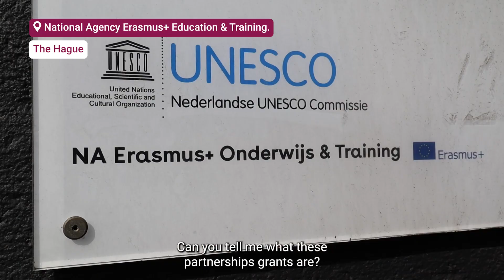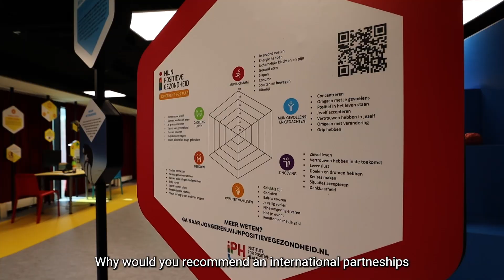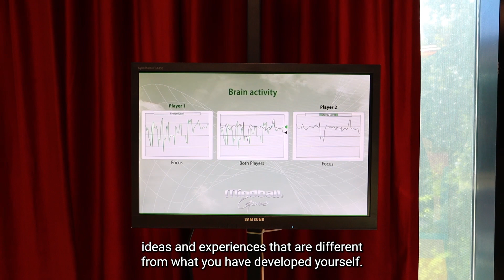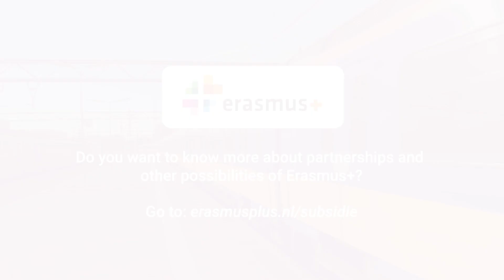Erasmus+ presents ErasmusPlusOnTheRoad: Strategic Partnerships (KA2) (EN)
An Erasmus+ partnership offers the chance to work with different organisations in Europe on innovative solutions and exchange knowledge. In this vlog, Emily talks to Simone Tromp about the different Erasmus+ partnerships. She then visits ROC Midden Nederland in Utrecht, who are taking their vitality programme to the next level through such an international partnership. Erasmus+ presents ErasmusPlusOnTheRoad.